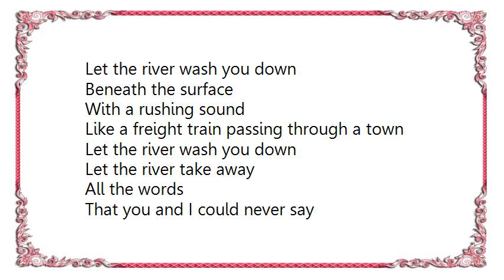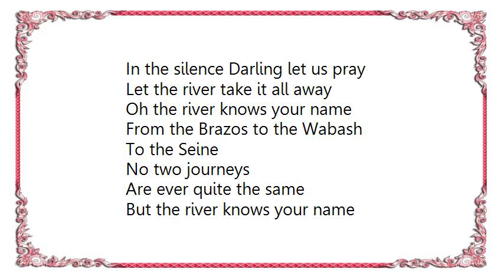John Hiatt - River Knows Your Name Lyrics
[Lyrics John Hiatt - River Knows Your Name]
Oh the river knows your name
And your tears falling like the rain
All around you suffering and pain

And the river hears you cry
As the lightning cracks the open sky
As your Momma sings a lullaby
Oh the river she knows why

Let the river wash you down
Beneath the surface
With a rushing sound
Like a freight train passing through a town

Let the river take away
All the words
That you and I could never say
In the silence Darling let us pray
Let the river take it all away

From the Brazos to the Wabash
To the Seine
No two journeys
Are ever quite the same
But the river knows your name